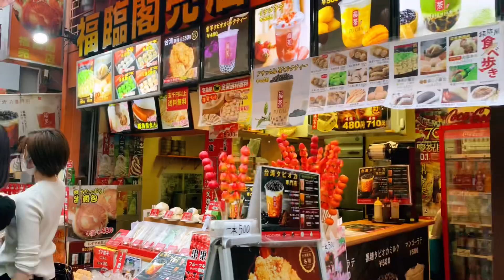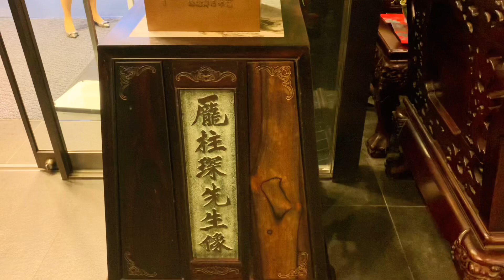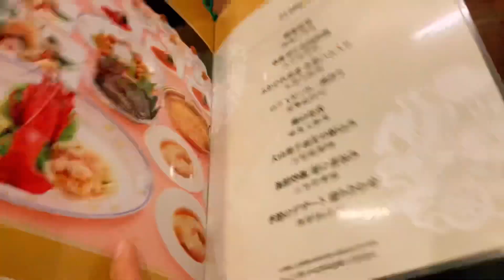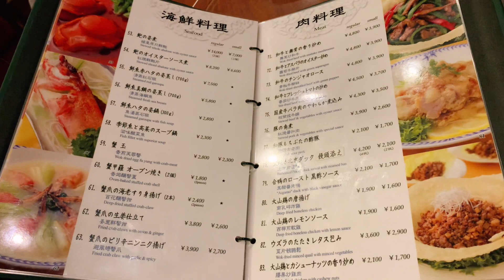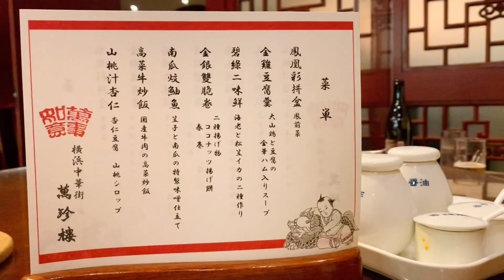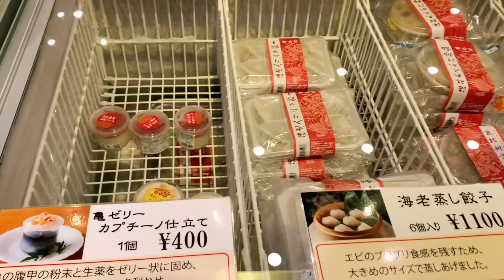【横浜】プチグルメランチ@萬珍樓 本店横浜中華街